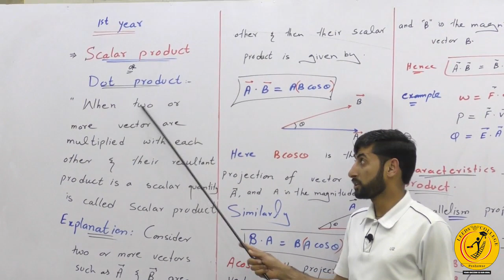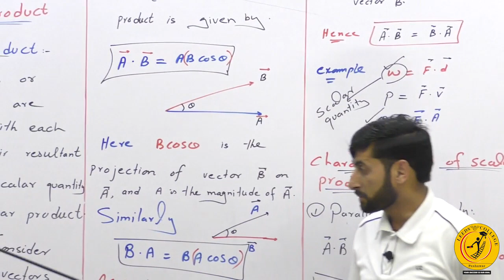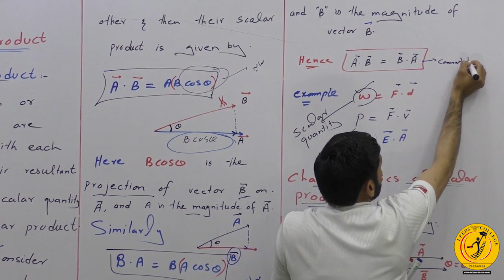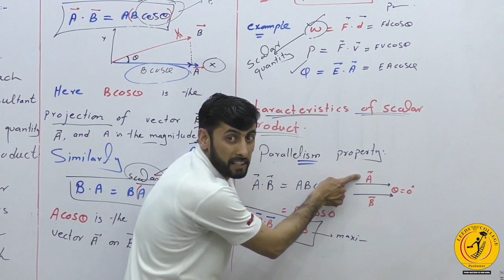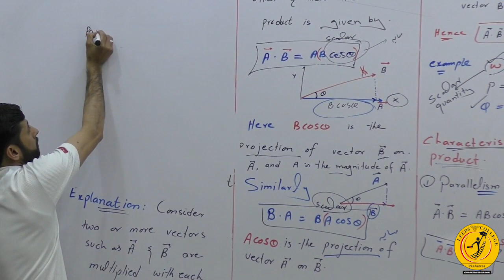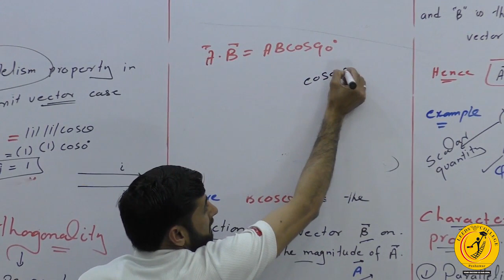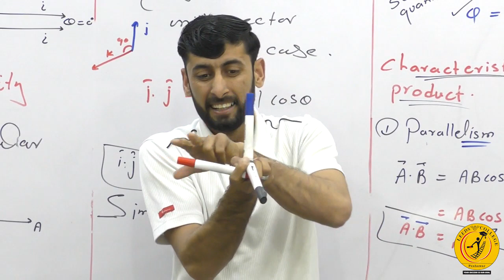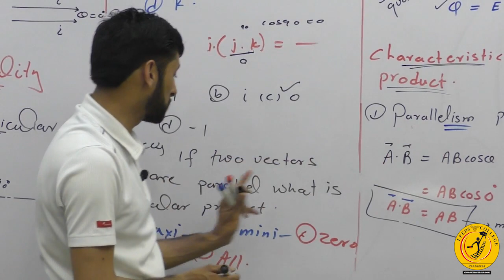Scalar product | 1st year Physics | Lec : Fayaz Chamkani | LEEDS COLLEGE PESHAWAR